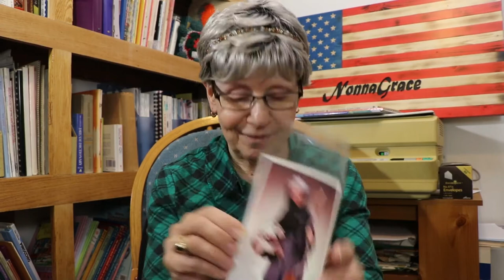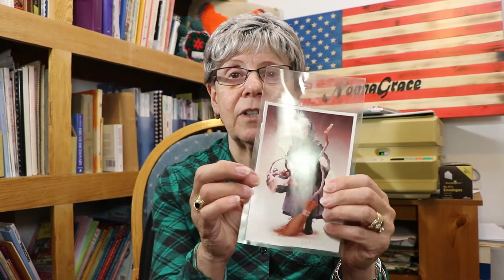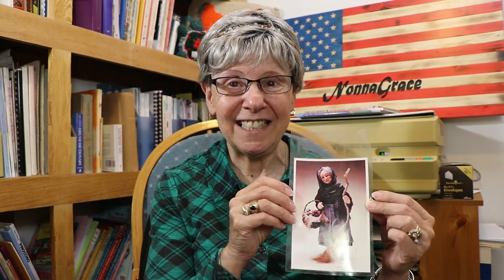Christmas In One Week And Things I Made: quick easy and fast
Christmas is in one week and things I made are quick and easy and fast. I also talked about LaBafana looking for Kids. There are a lot of Traditions and stories.  I told the story about LaBafana the Italian Christmas witch. She comes the week after Christmas.  I hope you know that on the 21st the Christmas star can be seen two planets line up and form the star. The Christmas star every 800 years. I hope you look to the sky's to see the Christmas star because you will never see it again. Jupiter and Saturn line up to make the Christmas star.
chap stick holders.  Pamela's Adoring Crochet
Easy Crochet Chap Stick Holder Free Tutorial

 Thank you so much for taking the time to watch the video knowing that Christmas is in one week and the things I made. are so fast and easy